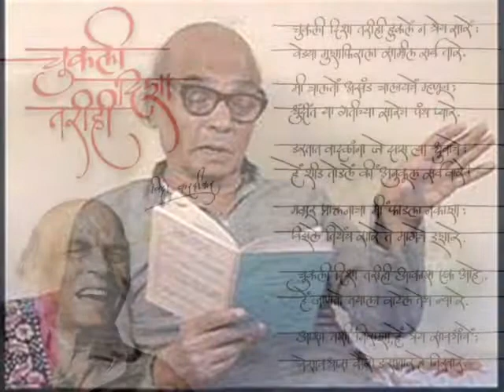Manawano Aat Ya Re...(Geet)-Vinda Karandikar (1984)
"Lyric-Vinda Karandikar,Composer-Gazal Gandharv Sudhakar Kadam(1984).